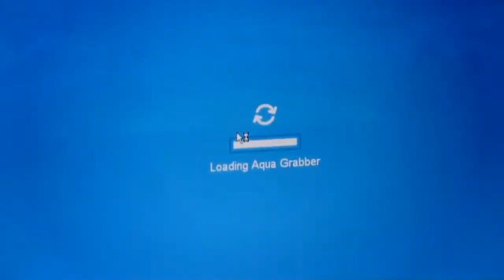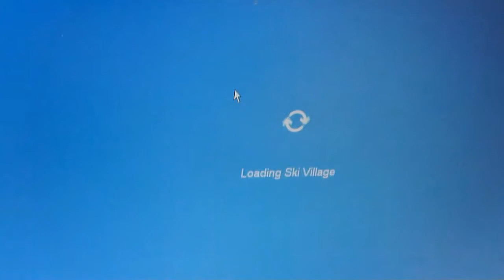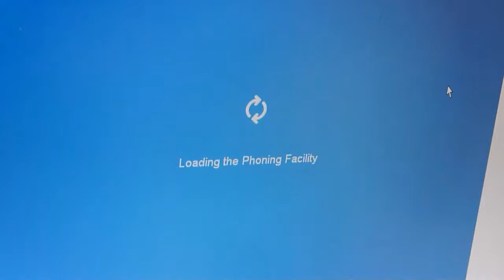EPF TEST:UPDATED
How to get full score on an EPF test